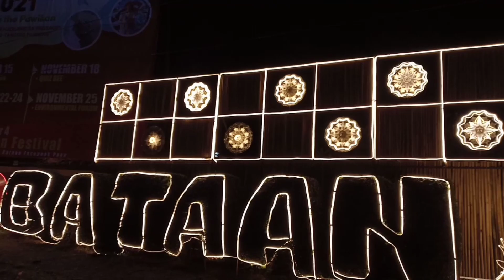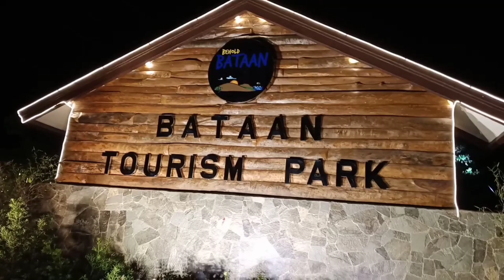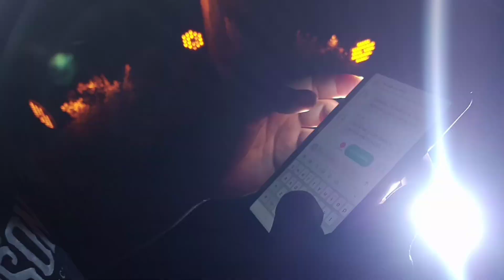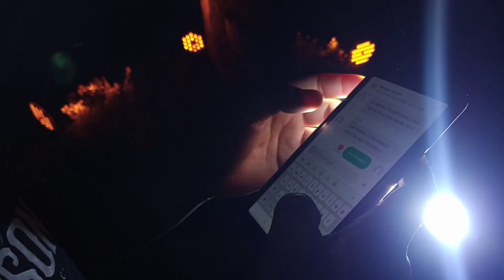BATAAN TOURISM PARK